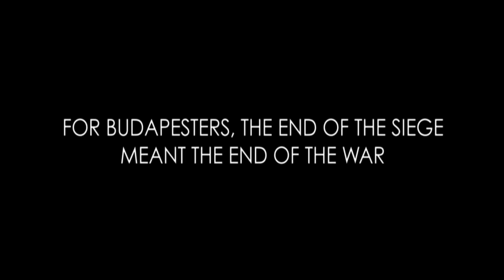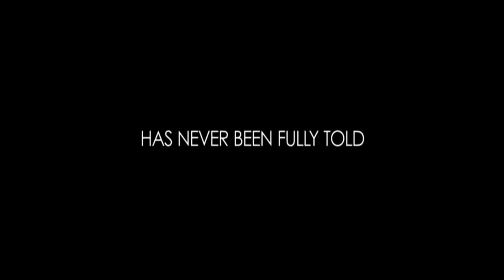City of Terror - The Siege of Budapest documentary trailer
City of Terror ('Budapest ostroma' in Hungarian) tells the story of one of the largest yet still forgotten battles of the Second World War, the siege of Budapest, Hungary. While the outnumbered Hungarian and German troops held up the Red Army for more than two months, the Hungarian fascists were murdering the Jews in Europe’s last ghetto.  The civilian, military and Jewish survivors’ terrifying ordeal has never been fully told until now.  Their testimonials are put into contex by experts and scenes of reconstructions shot today depict some of the events of the siege.

Directed by Tamás Babos. Written and produced by Attila Noti-Nagy.